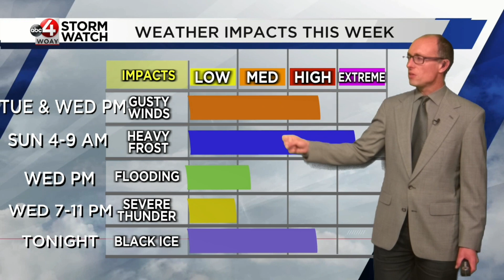Full Moon Alert and a Crazy Temperature Pattern Through Next Week: Chad's Latest Forecast